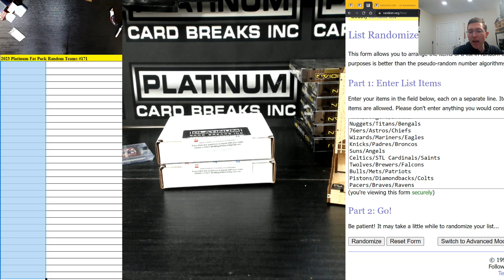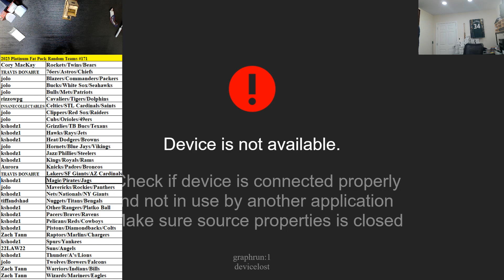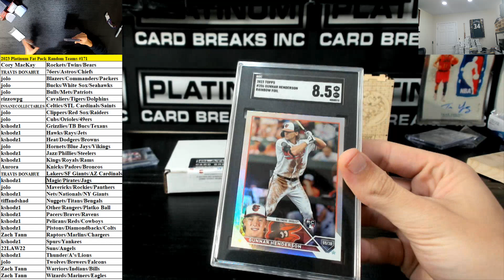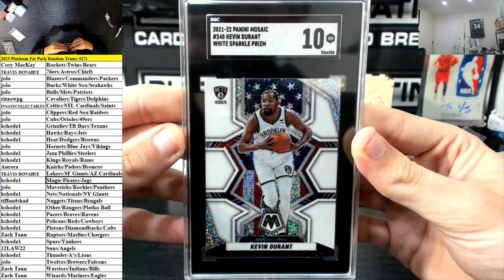Platinum Fat Pack Random Teams Break #171